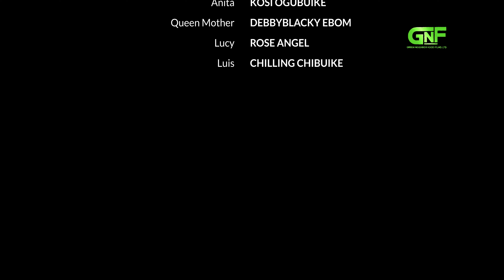CURVE 3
Sandy and Diane was sent from different kingdom to ruin Teekay but Diane has a different plan.